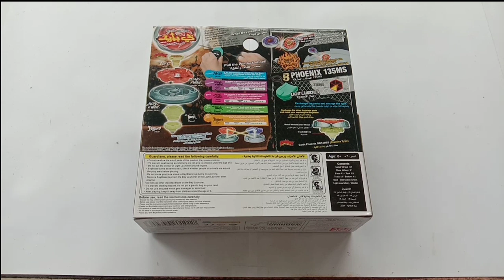Beyblade Favorite Burn Phoenix |Metal Fight Beyblade